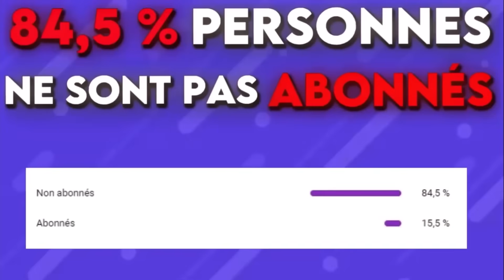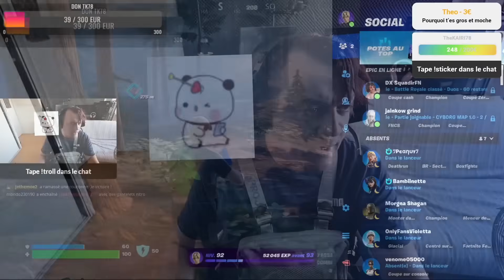TK EN LARMES À CAUSE DU MATCH 🇫🇷🇪🇸 LES ABONNÉS SE MOQUENT DE LUI 😭 - BESTOF THEKAIRI78